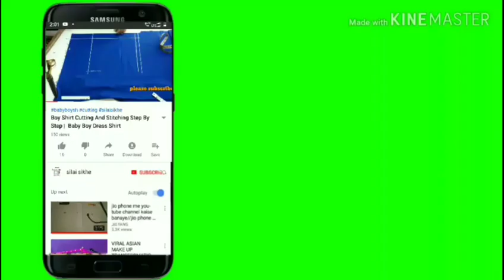Latest And Stylish Neck Design Cutting And Stitching।।लेडिस गाला का डिजाइन लेटेस्ट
latest and stylish neck design cutting and stitching